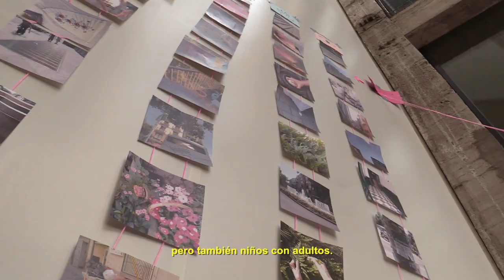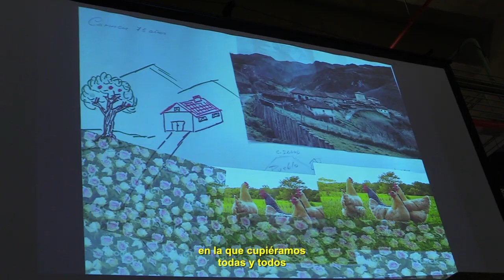De 0 a 99: Campamento de verano intergeneracional ( subtitulado accesible )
"De 0 a 99" buscó fomentar el encuentro, el conocimiento mutuo y el intercambio de conocimientos y valores entre personas de diferentes edades.

Este campamento de verano urbano ofreció un espacio diseñado para favorecer el entendimiento, el disfrute y la cooperación entre diferentes grupos de edad. Un lugar para la convivencia y la colaboración entre generaciones.